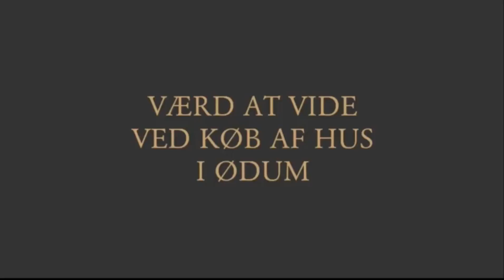Værd at vide ved køb af hus i Ødum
Når man vil købe et hus i Ødum, er der mange ting, som man skal være opmærksom på. Nogle ting er generelle for alle steder i Danmark, imens andre er lokalt afhængige.  I videoen fortæller Advokat Søren V. Andreasen, hvilke dokumenter eller papire man skal forholde sig til, når man køber et hus